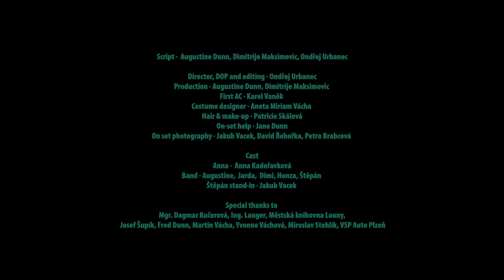The Silver Spoons - Brain Issues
Produced by Jan Horaček & Augustine Dunn
at CA & Elements Studio Prague, CZ
Mixed and Mastered by Ecson Waldes at Biotech Studio (Prague)

LYRICS:
Maybe in this heart, maybe I could start to feel again
But not just right now because I've got issues with my brain
Maybe in the future I will see the light because now I only see the dark
I'm not too sure about the huge price for the answers that I search

For Im in Love with you
But my brain just won't quit and won't accept that we fit together
because on paper we differ
Its ignoring the fact that I'm in love with you

Three cheers for him he's got everything figured out
Ignorance is bliss when you don't know what you're missing out
With my kind of mind In this kind of time I must cut lose
Todays the day I will wish my sway gets the better of you

Yeah down in this city back of my mind
I don't need pity from the girl I can't find
In my heart, my heart, Oh
In my heart, Oh

Because my brain just won't quit and won't accept that we fit together

Video Credits:

Script -  Augustine Dunn, Dimitrije Maksimovic, Ondřej Urbanec

Director and editing - Ondřej Urbanec
Production - Augustine Dunn, Dimitrije Maksimovic
First AC - Karel Vaněk
Costume designer - Aneta Miriam Vácha
Hair & make-up - Patricie Skálová
On-set help - Jane Dunn
On set photography - Jakub Vacek, David Řehořka, Petra Brabcová

Cast
Anna -  Anna Kadeřavková
Band - Augustine,  Jarda,  Dimi, Honza, Štěpán
Štěpán stand-in - Jakub Vacek

Special thanks to Mgr. Dagmar Kučerová, Ing. Langer, Městská knihovna Louny, Josef Šupík, Fred Dunn, Martin Vácha, Yvonne Váchová, Miroslav Stehlík, VSP Auto Plzeň